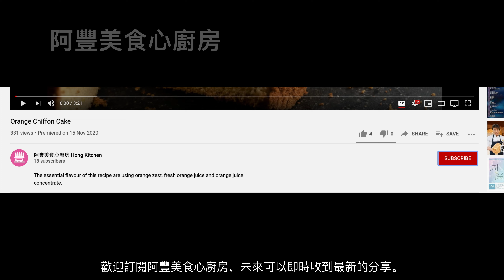[本土製作] 鳳梨酥 Pineapple Cake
[想念不如製作] 鳳梨酥 Pineapple Cake

材料 A ( 餡料 : 酥皮 = 1 : 1.5 )
Medium Gluten Flour 冬瓜黃梨鳳梨餡料 200 Gram / 克
Pastry  I 餅皮 I 300 Gram / 克